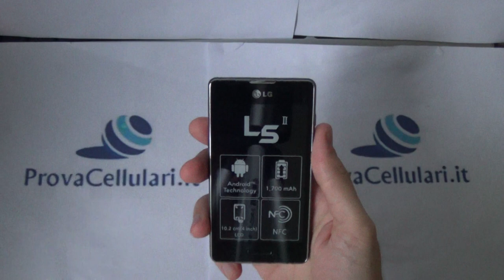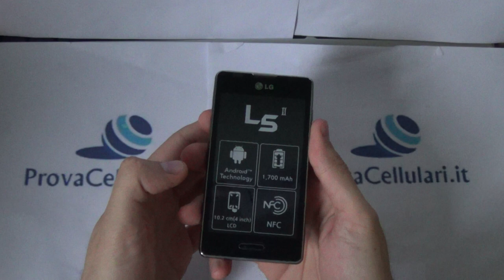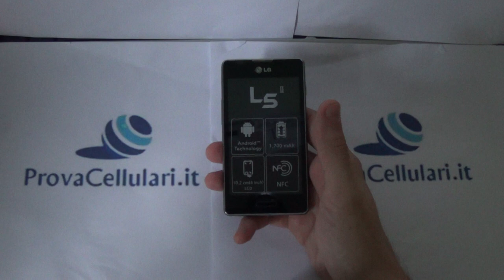Unboxing L5 ii 2 By AndroidBlog.it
Unboxing L5 ii 2 By Mauro - AndroidBlog.it